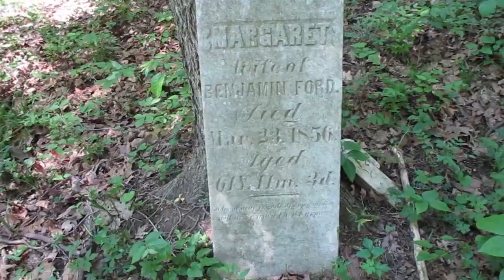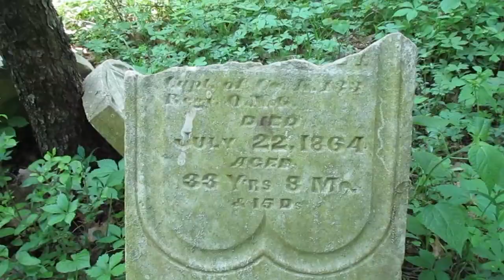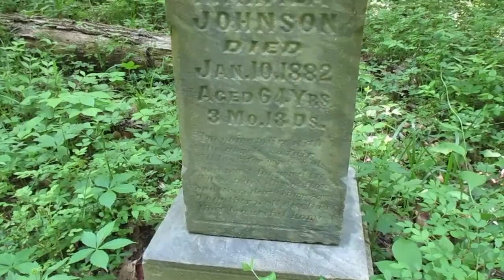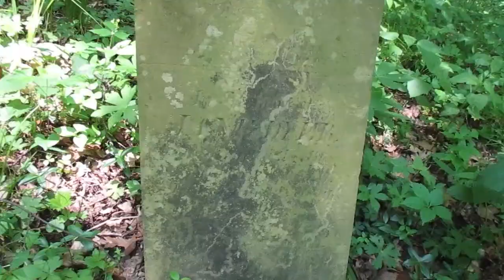Battelle Darby Creek Metro Park: Cemeteries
Two cemeteries on the backpacking trail